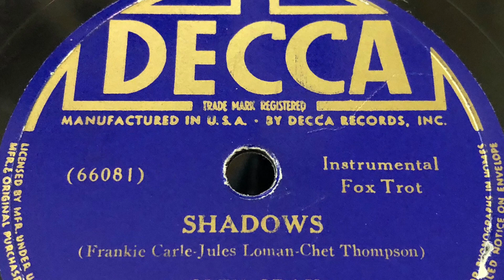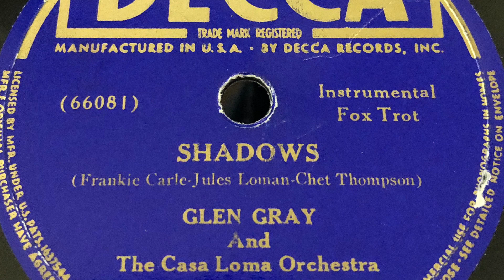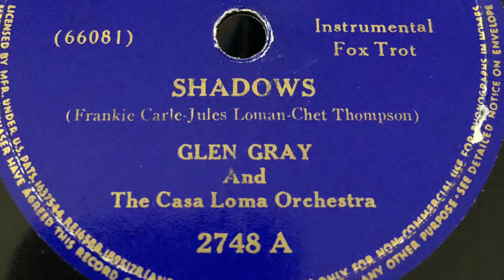Shadows - Glen Gray & The Casa Loma Orchestra 1939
1939 - Decca 2748 A 78rpm
Time: 2:54
Song Title: “Shadows” 1939
Composer: Frankie Carle-Jules Loman-Chet Thompson.
Fox Trot .